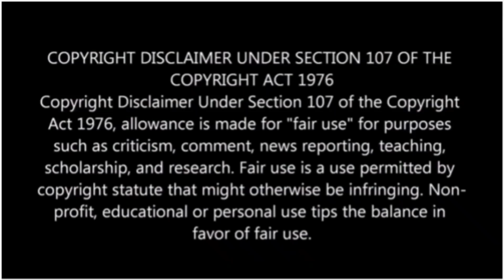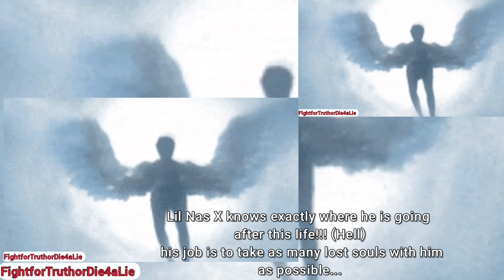🧐 ThreeSixMafia gives birth to... LilNasX 🏳️‍🌈 ***Like-Subscribe-Share***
If you have any ideas about content